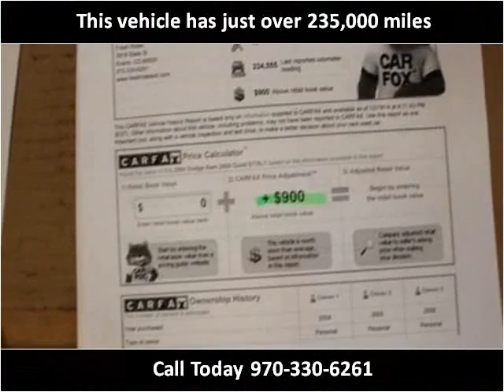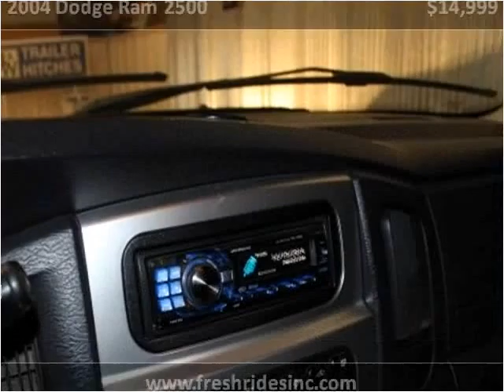2004 Dodge Ram 2500 Used Cars Evans CO